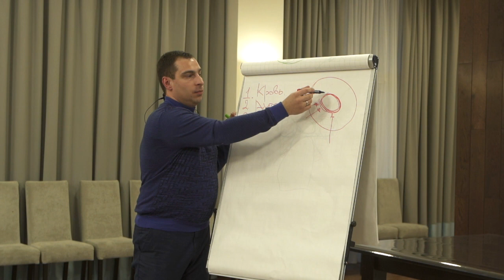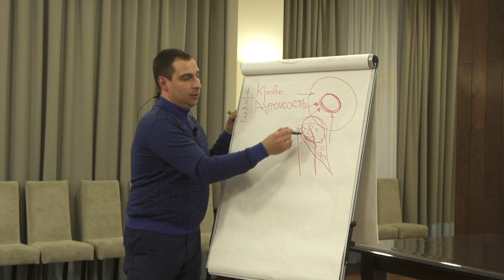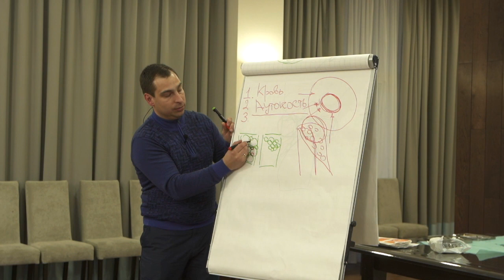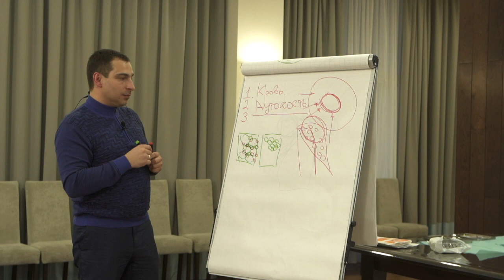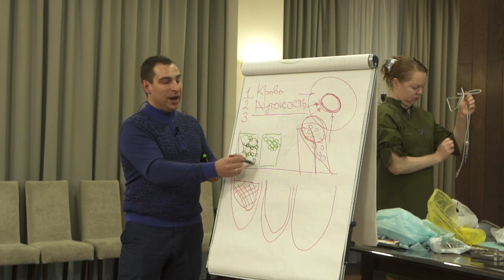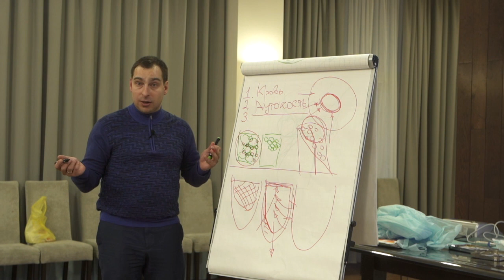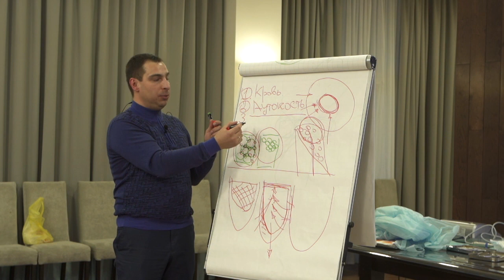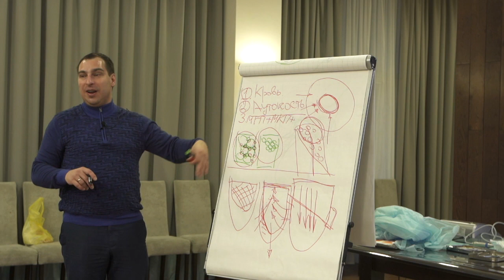Периимплантит Часть 28. Ростов-на-Дону 2020